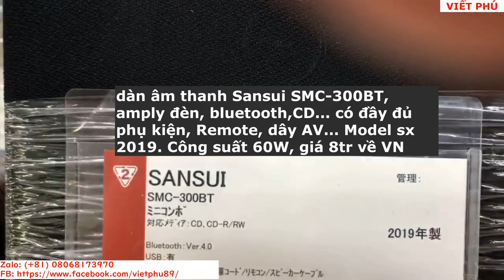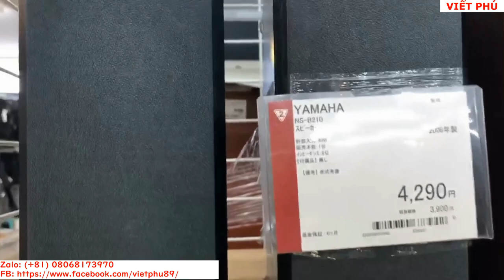Dàn âm thanh Sansui SMC 300BT amply đèn cực đẹp/ Viết Phú JP